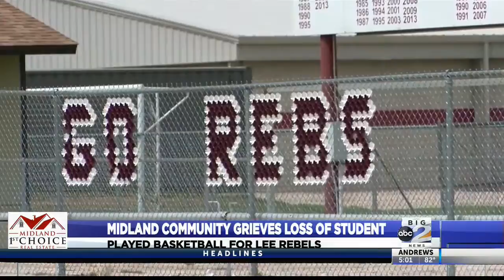Midland Community Grieves Loss of Student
Played Basketball for Lee Rebels